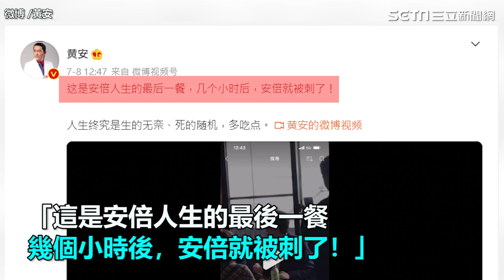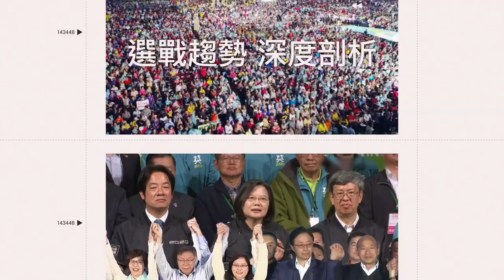冷血！黃安慶祝安倍過世被中國人嗆 氣炸反擊：我反思個屁｜娛樂星聞